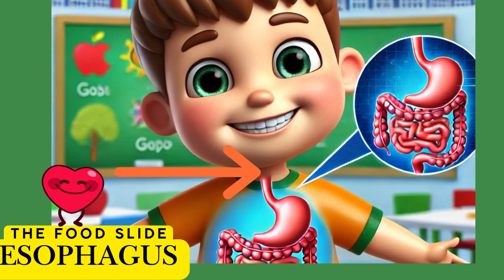The Digestion Song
1️⃣ Mouth – The First Stop 🦷👅
Digestion starts in the mouth as you chew food into smaller pieces.

Saliva (spit) contains enzymes that begin breaking down carbohydrates (like bread and rice).

2️⃣ Esophagus – The Food Slide 🏄‍♂️
After chewing, food moves down the esophagus (a tube connecting your mouth to your stomach).

A muscle called the epiglottis prevents food from going into the windpipe.

Food is pushed down in wave-like movements called peristalsis.

3️⃣ Stomach – The Acid Bath 🔥
In the stomach, food is mixed with gastric juices (including acid and enzymes) to break it down further.

Proteins (like meat and eggs) start breaking down here.

The stomach turns food into a liquid called chyme.

4️⃣ Small Intestine – Nutrient Extraction! 🌟
The small intestine (a long, coiled tube) absorbs nutrients into the bloodstream.

The liver, pancreas, and gallbladder help digestion by releasing bile and enzymes.

Nutrients like proteins, fats, and carbohydrates are broken down and sent to the body.

5️⃣ Large Intestine – The Cleanup Crew 🚽
The large intestine absorbs water from leftover food.

Good bacteria help break down the remaining bits.

The leftover waste becomes solid poop (feces) and gets ready to leave the body.

6️⃣ The Final Exit! 🚪
The waste moves to the rectum and is removed from the body through the anus as poop!

Song-
Chew, chew, chew your food,
Mix it up, it tastes so good!
Saliva helps to break it down,
Then it’s time to swallow now!

 Down the tube, it slides so fast,
To the tummy, here at last!
Peristalsis helps it go,
Squeeze, squeeze, nice and slow!

Bubble, bubble, mix around,
Stomach acids break it down!
Churn it up, make it thin,
Now it’s time to travel again!

To the small intestine, oh so long,
Nutrients go where they belong!
Fats and proteins, carbs so sweet,
Helping make you strong and neat!

Water’s taken, waste remains,
Off it goes, down the drain!
Through the rectum, out it flows,
That’s how digestion goes!

 Munch, munch, gulp, gulp!
Swish, swish, squeeze, squeeze!
Your belly’s working all day long,
Helping make you big and strong!